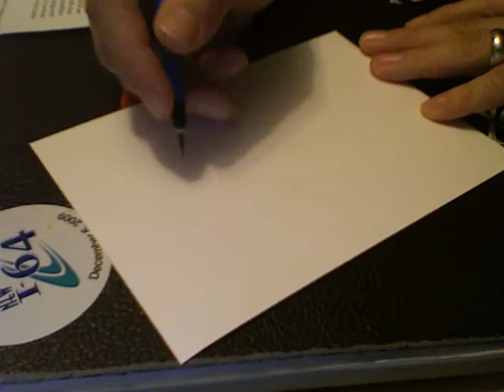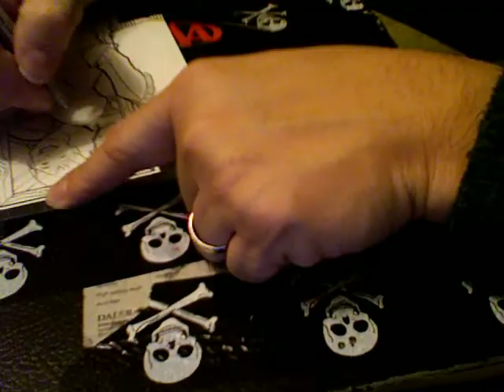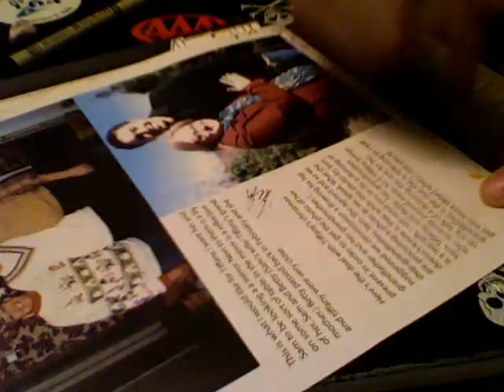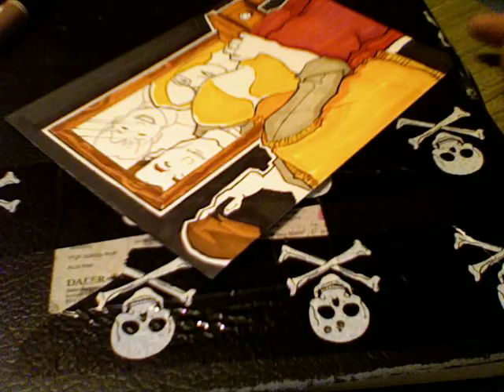DrawsumthinCool: 093 family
"In every conceivable manner, the family is link to our past,
bridge to our future."

 -Alex Haley